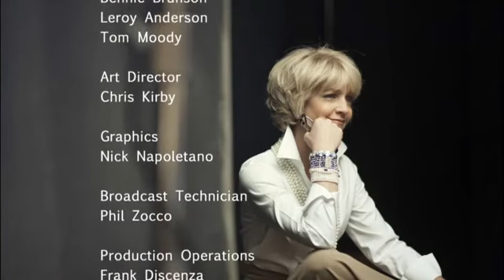Therapy Dog helping those in crisis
Ann Nyberg (WTNH) interview with me and Dad.